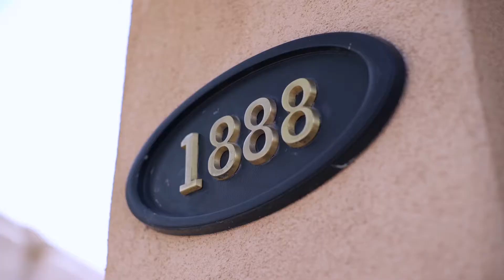1888 Tradition Ln E - Lake Havasu